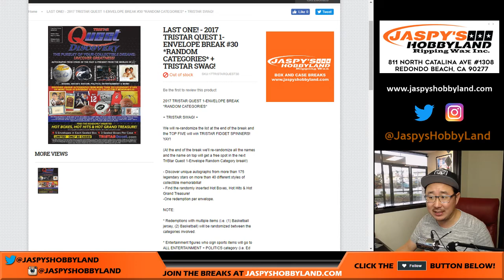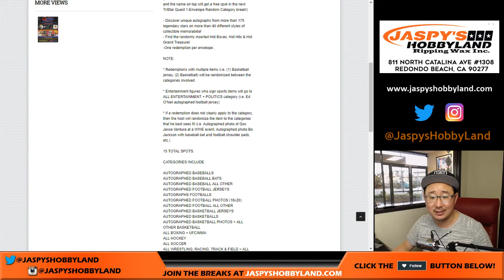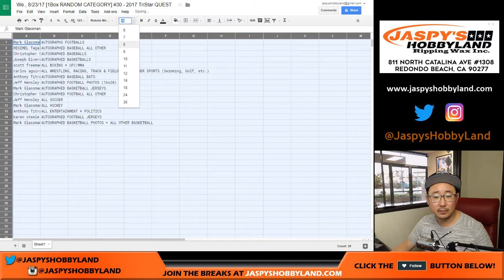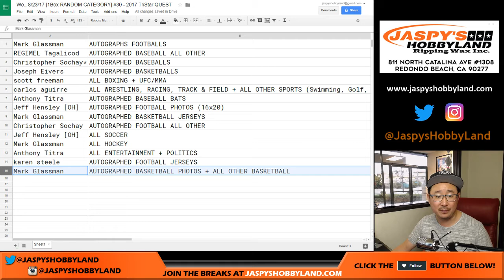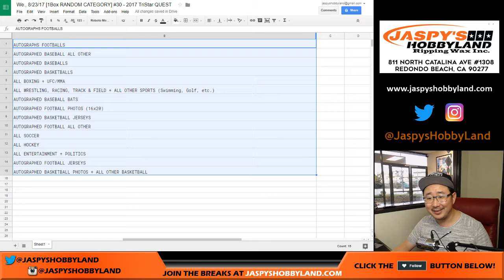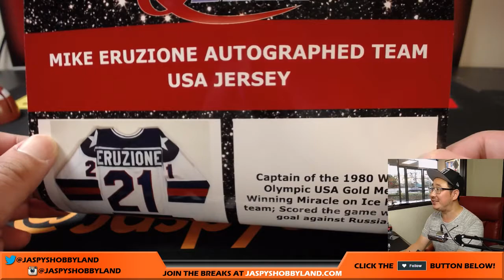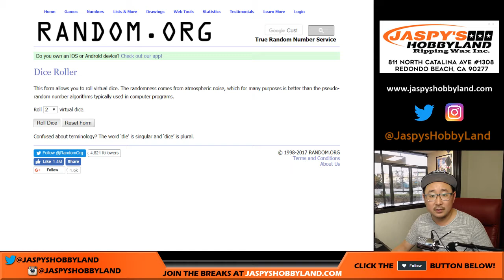We., 8/23/17 [1Box RANDOM CATEGORY] #30 - 2017 TriStar QUEST